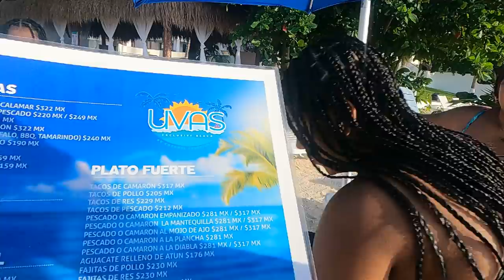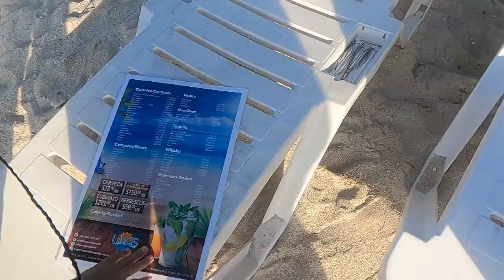Será que otra vez Nayeli no anda disfrutando de Mexico? Que golpe se dio Julio.